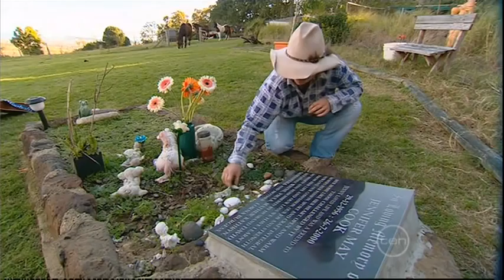KATE COOK - LEAVES IDOL ! - www kate-cook com - Austalian Idol 2009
Kate gets voted off Idol out of Top 6. Now she will be touring around Aus. doin' what she loves. website will be updated soon.